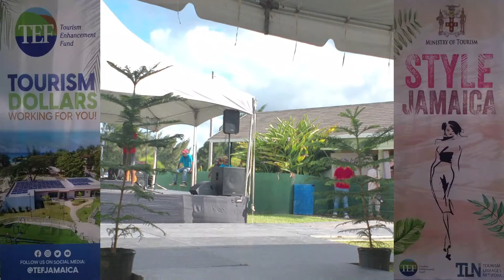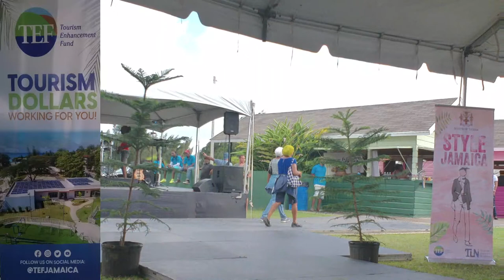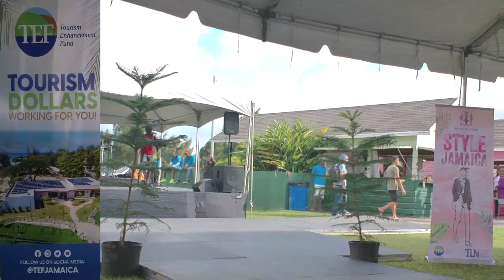Style Jamaica at Conu'Co Market